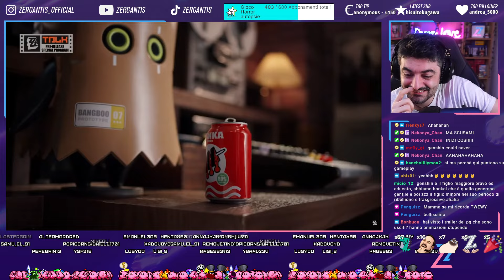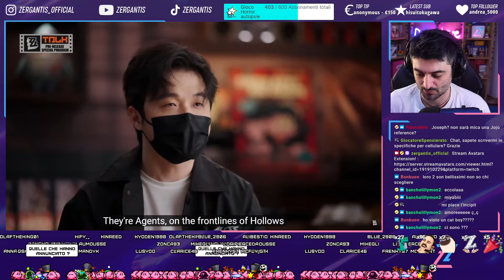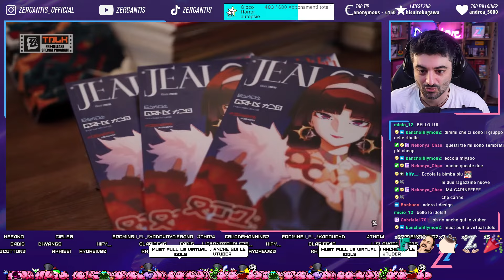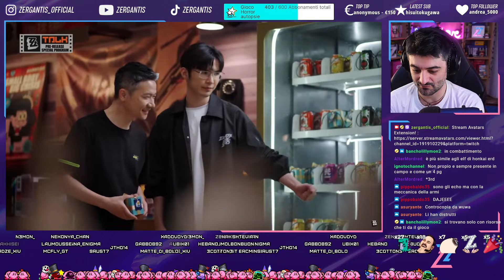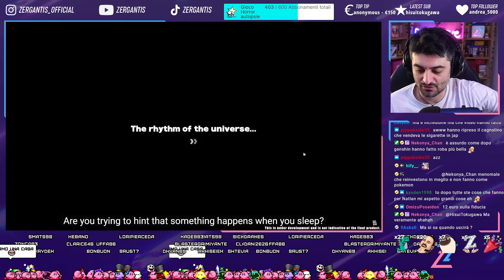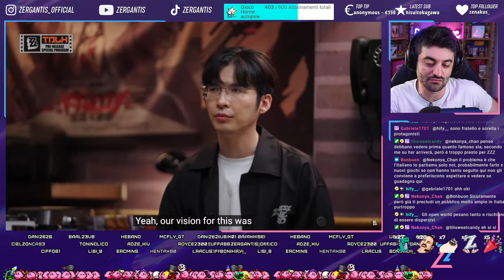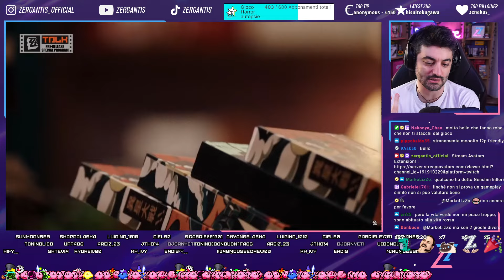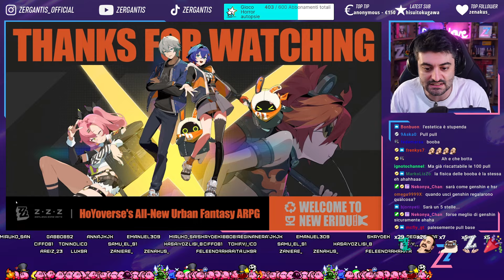ZZZ: 100 PULL e 80 Boopons! LIVE UFFICIALE [Zenless Zone Zero ita]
Appena finit ala Live di ZZZ ecco il riassunto del gioco che uscirà il 4 Luglio anche per PS5! Preparano 100 pulls e 80 Boopon spalmate negli eventi iniziali! Brava mihoyo hoyoverse... c'è pure il tasto skip

ZZZ regala 100 PULL e 80 Boopons! LIVE UFFICIALE [Zenless Zone Zero ita]